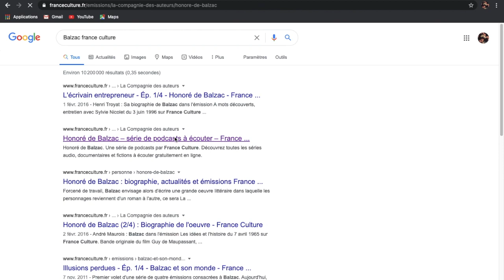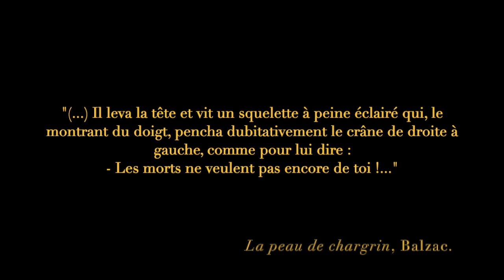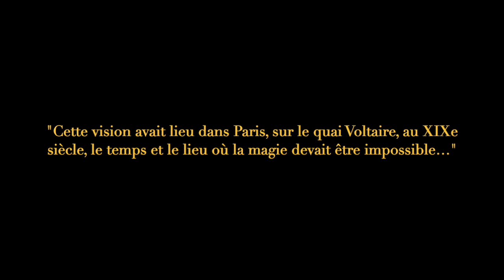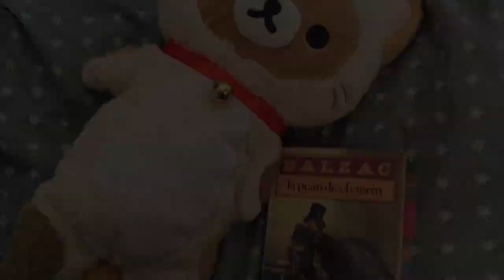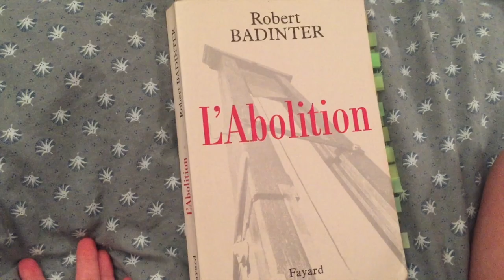Ma lecture de La Peau de chagrin et de L'Abolition (Vlog lecture #2)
📖 Salutations ! Aujourd'hui on se retrouve pour un nouveau vlog lecture dans lequel on va parler d'un classique et d'un essai !

📖 Livres dans cette vidéo  :

-  La Peau de chagrin de Balzac (aux éditions Le livre de poche) - 01:47
- L''Abolition de R. Badinter (aux éditions Fayard) - 07:20

📖 En espérant que cette video vous plaise !